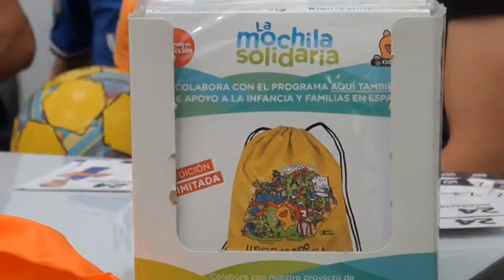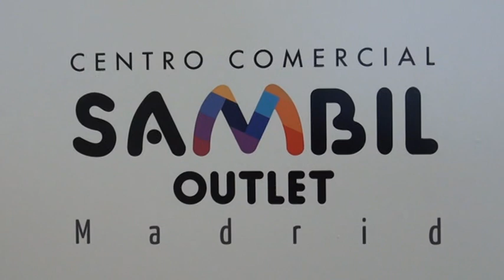JUGADORES DEL C.D. LEGANÉS, FIRMAN MOCHILAS SOLIDARIAS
Los jugadores Zaldua y Darko Brasanac, del Club Deportivo Leganés firmaron  mochilas solidarias en el Centro Comercial Sambil Outlet de Leganés.
Joseba Zaldua Bengoetxea y Drako Brasanac, jugadores del Club Deportivo Leganés estuvieron firmando el miércoles 4 de octubre, en la tienda oficial del C.D. Leganés en el Centro Comercial Sambil Outlet Madrid, las mochilas solidarias de Ayuda en Acción, para contribuir a la lucha contra la pobreza infantil.